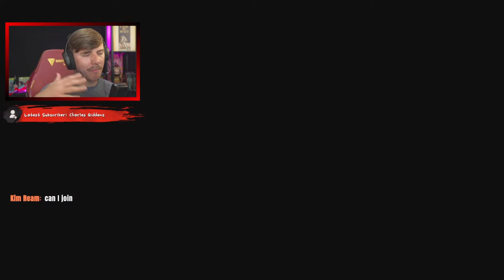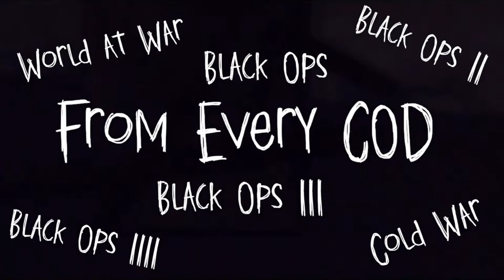IX, But Every Round My Modifier Changes! Black Ops 4 Zombies: IX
💸 Click here to send tips and have your message appear on stream!

In this video we will be playing Call of Duty, Black Ops 4 Zombies, IX! This is one of my favorite maps on BO4 because it involves greek mythology. I love history and anything to do with it so of course I will love this video game. Let me know down in the comments what you think of this map and if it is your favorite map. In World News, Hugh Jackman is getting a divorce, F1 Races are getting ready, Boebert was sorry for vaping, and be carful if the post-tropical cyclone lee is headed your way! The channel has been doing so well this past month and that is because you guys are enjoying the videos and leaving likes! You Da Best!

📲 Discord Server!!!

Timestamps
00:00-01:40 Intro
01:41-1:30:47 Gameplay
1:30:48-1:31:40 Outro

I also wanted to mention that people keep saying I look like Mr. Beast! I think it is because I have a mustache and wear my hair kind of like he does. He just uploaded a new video where he drives a bunch of super expensive cars and it's absolutely crazy! You guys should check it out if you have not already seen it.